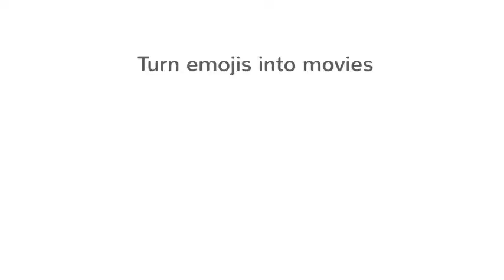Talking with Phil Swift